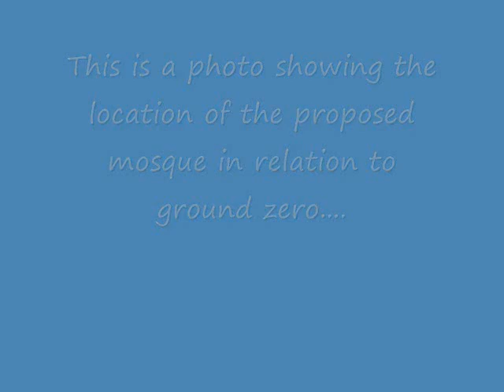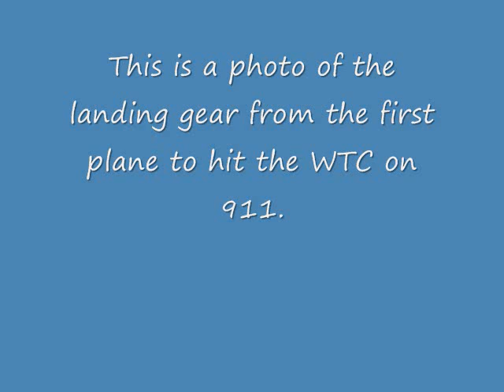So How Close Is The Mosque To Ground Zero?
For months we've been hearing from the state run media that the planned mosque isnt really very close to ground zero at all. In this case a picture is worth a thousand words. It's close enough that a landing gear from one of the 911 planes landed at the exact location of this proposed "community outreach center". Also we hear from an eyewitness who tells what he saw that day minutes after he exited the building. Lets all remember the 911 victims and their families as yet another anniversary of the evil deed nears. Also let's not forget the vermin who did this to us.